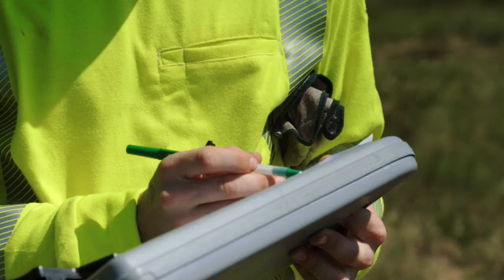The Powering America Team: The Other First Responders After Hurricane Irma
Hurricane Irma was a Category 4 and the strongest ever recorded on the Atlantic. Irma was an unparalleled 420 miles wide, hitting the entire state of Florida and more. 6.8 million people were without power. Enter the NECA/IBEW Powering America Team – the “other” first responders.

As the team prepared on the East Coast, Irma decided to make her entrance on the West Coast – changing the strategic plan of attack that the Powering America Team had in place. But they weren’t stalled for long. As we all know, the NECA/IBEW Powering America Team does not sit idle for long – in no time they had a new plan of attack and got to work. First, transmission and distribution – line work that gets power back to people. Second – inside work, anything from large commercial jobs to small and local wiring.

Sometimes – it is only when the power goes out that you realize the power of power. Thank you to the dedicated men and women of the NECA/IBEW Powering America Team for your hard work and for bringing power back to those impacted by Hurricane Irma.